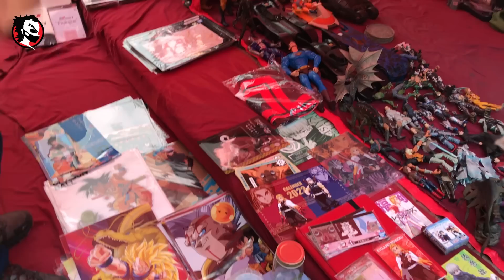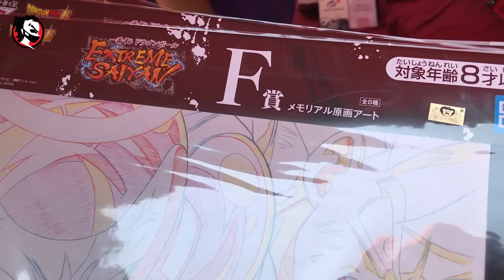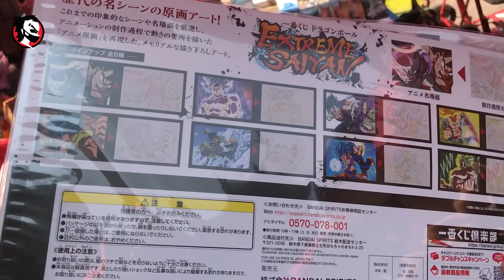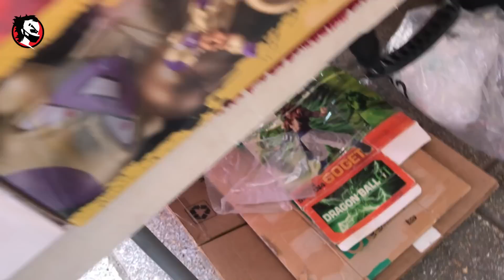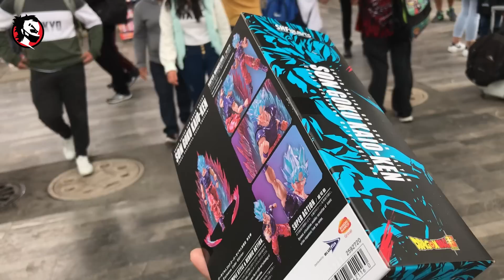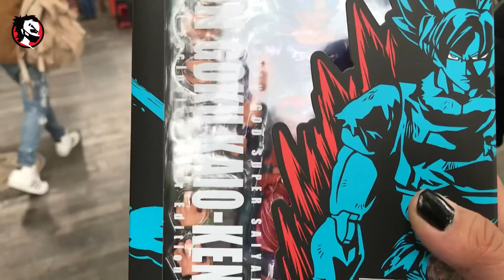✅ Cacería en el ROCKSHOW la SH FIGUARTS que juré NUNCA COMPRAR!! 😅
En este video les muestro que a veces es bueno CAMBIAR DE OPINION y me compre una SH Figuarts que jure nunca comprar, pero ya recapacitándolo creo que es un FIGURÓN que no podía dejar pasar en la COLECCIÓN!! esperamos les guste el video 😎👍
👉 Únete a nuestro chido grupo de Facebook, Instagram y Tiktok